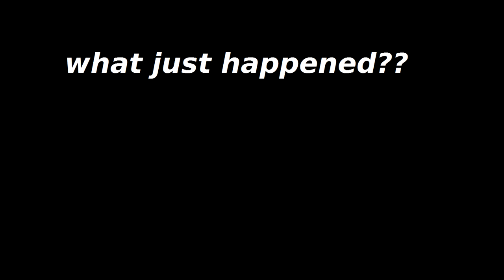Anime is for jerks